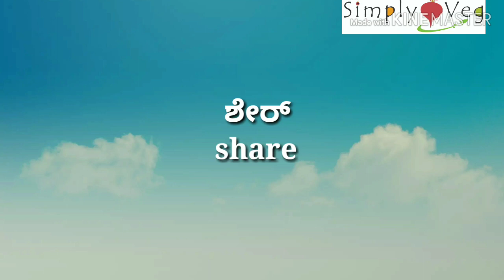ಕೆಂಪ ಚಟ್ನಿ | ಕೆಂಪು ಮೆಣಸಿನಕಾಯಿ ಚಟ್ನಿ |North Karnataka special red chilli chutney|Ranjak| Kemp chutney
North Karnataka Special Kemp chutney, Kempu menasinkai chutney , Red Chilly chutney, kempu onamenasinkai chutney,Red chutney, spicy red chutney, spicy red chilli chutney, red chilly and tamarind chutney, red chilli and garlic chutney |Recipe in Kannada | Kannada recipes

This is the authentic North Karnataka red chilli chutney called Kemp chutney prepared with red dry chillies garlic tamarind jaggary  cumin seeds and coriander seeds famous side dish for Jowar roti and chapati

Red Chilly chutney Recipe, chutney for  Dosa and idli, Red chutney Recipe, Garlic chutney recipe , Red chutney for masala dosa ,
Red chutney recipe, kemp chutney recipe
chutney for roti and Chapati
Red chutney for dosa and idli
Red Chilly chutney Karnataka style
Kemp chutney North Karnataka special
Red Chilly and garlic chutney
karindi chutney recipe, karindi recipe, karindi maaduv saral vidhan,
recipe in kannada, kannada recipe, recipe karnataka karindi recipe,north karnataka ranjaka recipe, kemp chutney,

North Karnataka Special Garlic Chutney and Green Chilli chutney

redchillychutney for dosa and idli
NorthKarnataka kemp chutney,
kemp chutny recipe
Red Chilly and tamarind chutney
Side dish for Chapati and Roti
Kempu menasinkai chutney
Red chilly chutney
Red chilly and tamarind chutni in Kannada
Fresh red chilli chutney recipe
Kempu menasinkai chutney in Kannada
Kemp chutney recipe in Kannada
Red chilly pickles
Red chilly chutney recipe
North Karnataka style Garlic chutney recipe
Bellulli chutney recipe
Ballolli chutney recipe in Kannada
Uttar Karnataka recipe kemp chutney
Lehsun ki chutney
Lehsun chutney
Spicy garlic chutney